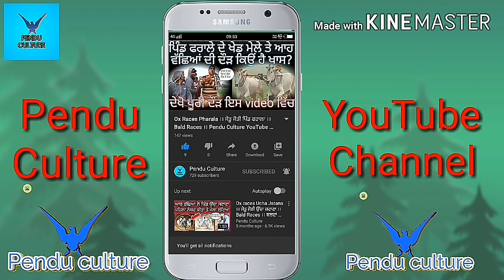Ox Races Heriyan (Samrala) Winner Pair ।। Bald Races in Punjab ।। Bailgaadi Races ।।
🙏Wmk🙏
Kive laggi new video!!!
Comment krke dssso??